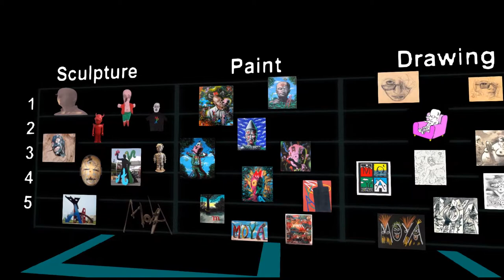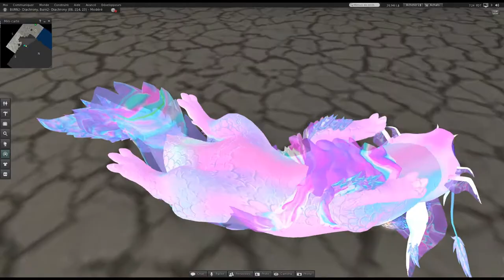Burn2 Metamorphoses -artistic installation - Patrick Moya French artist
BURN2 is an extension of the Burning Man culture and community into the world of Second Life.
The beginning of the film shows the installation on the virtual Playa and then come the visitors thanks to their avatars